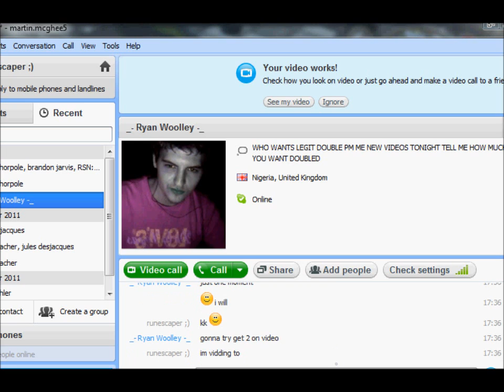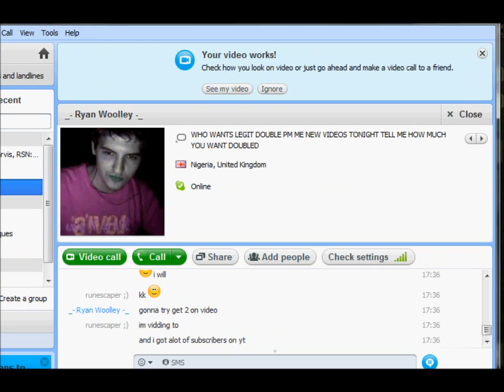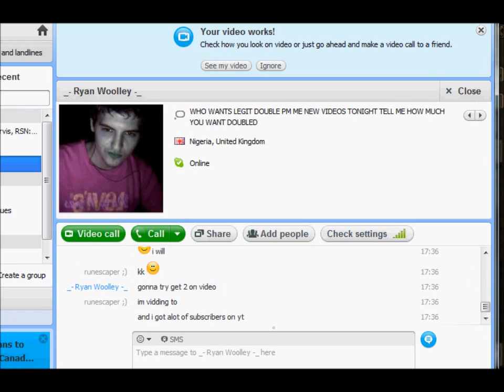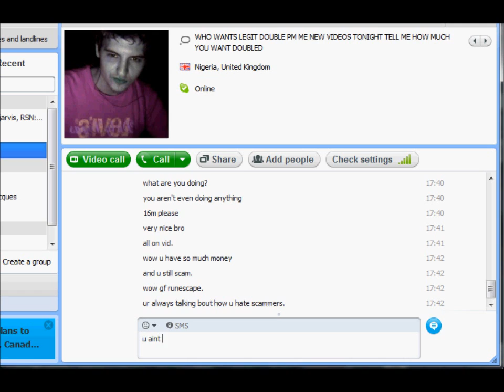ryan woolley scammed me, do not trust him.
fag.